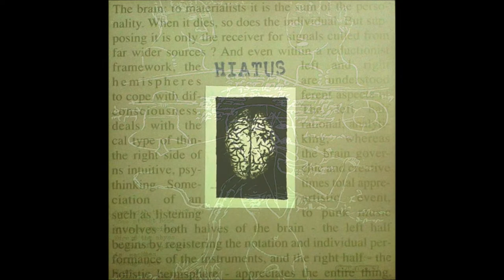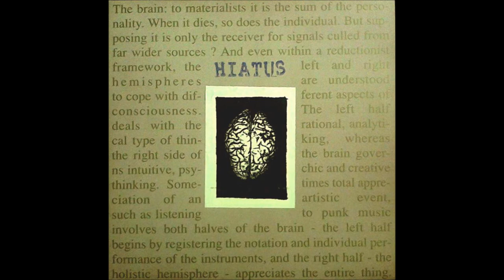HIATUS - "The Brain" lp (HardCore/Punk - Belgique 1996)